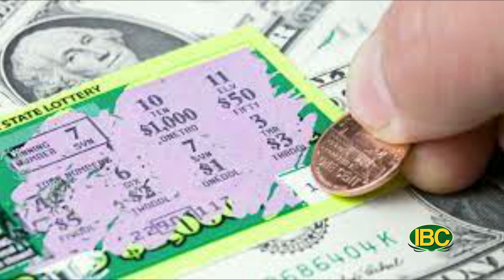Thời Sự Thứ 2, Phần 2 (04-11-2022) | Việt Nam Thông Báo ‘Diễn Tập Quốc Phòng’, Sân Bay Đóng Cửa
Thời Sự Thứ 2, Phần 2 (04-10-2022) | Việt Nam Thông Báo ‘Diễn Tập Quốc Phòng’, Sân Bay Đóng Cửa